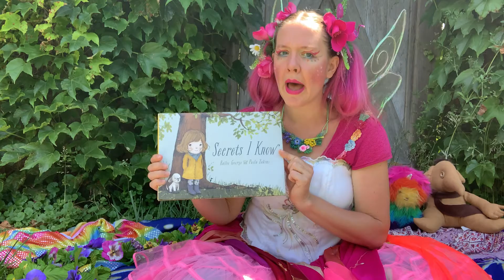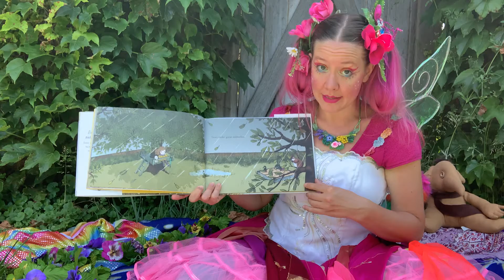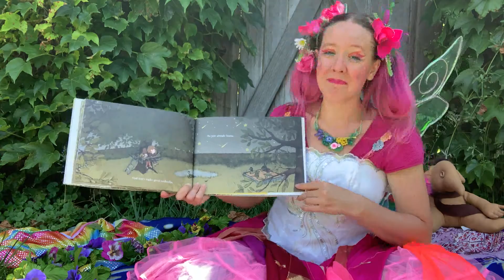"Secrets I Know" Virtual Storytime!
Today we learn some of the very best secrets in "Secrets I Know" written by Kallie George, illustrated by Paola Zakimi, and published by Schwartz & Wade.

Fairy Etsy Shop